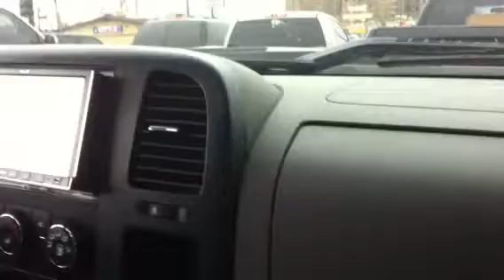Crusing Feds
Lmao